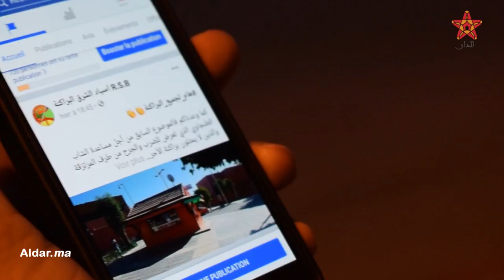هذا ما قام به أبناء مدينة بركان من أجل المشجع الطنجاوي